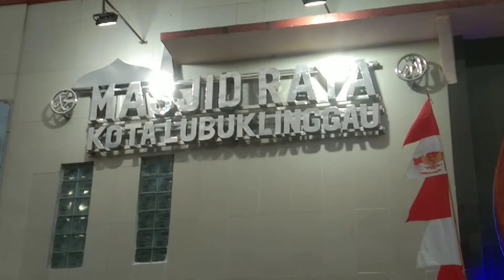Melihat isi dalam masjid || Masjid Raya Lubuklinggau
masjid raya lubuklinggau mulai di bangun pada tahun 70an dan sudah beberapa kali mengalami perubahan bangunan dan di percantik sampai menjadi semegah sekarang, dengan parkiran yang luas

Dukung terus media dakwah Masjid Raya Lubuklinggau dengan cara subscibe chanel ini agar lebih banyak lagi vidio² ilmu yang di share untuk kita semua..